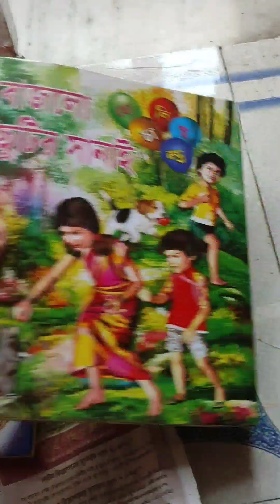আমার ছোটবেলার বান্ধবীর মেয়ে ঐশীর জন্মদিন 🎂❤️🍫